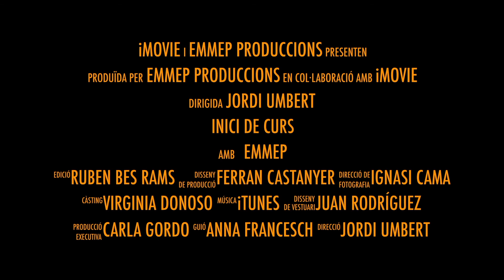Inici de curs 2016-2017 - Escola Municipal de Música del Prat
Video de benvinguda al nou curs 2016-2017 a l'Escola Municipal de Música del Prat